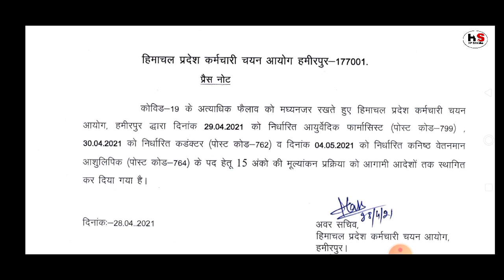HPSSC Important New Notification🔔| HPSSC ने ज़ारी की अति महत्वपूर्ण Press Note#HPSSCNEW#NOTIFICATION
HPSSC Important New Notification🔔| HPSSC ने ज़ारी की अति महत्वपूर्ण Press Note